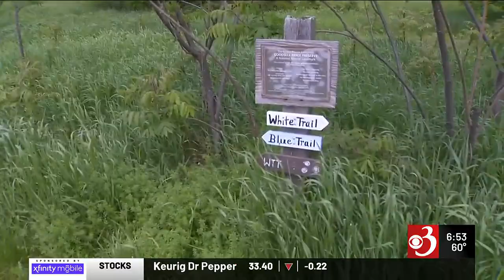Alexandra Montgomery says goodbye to WCAX